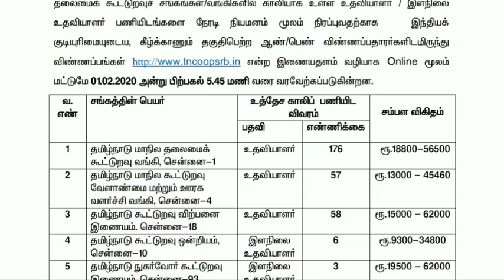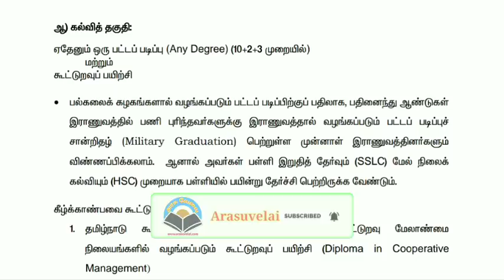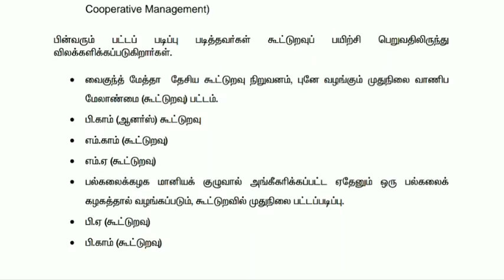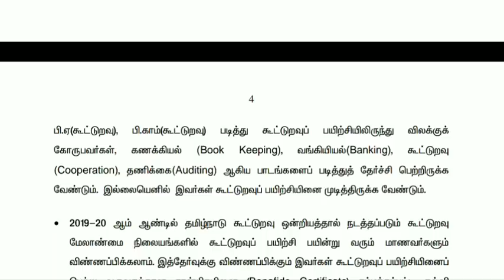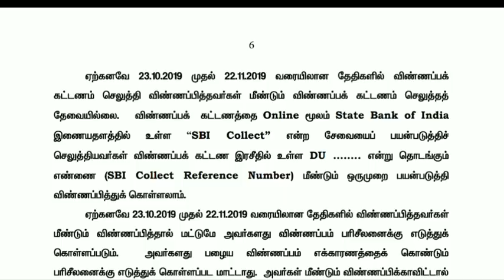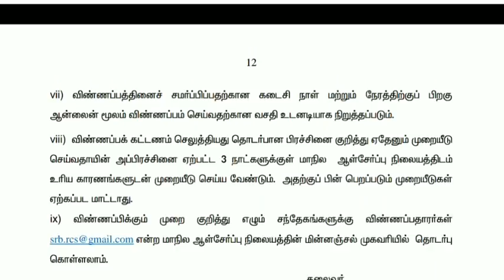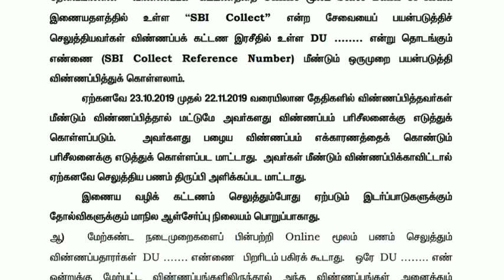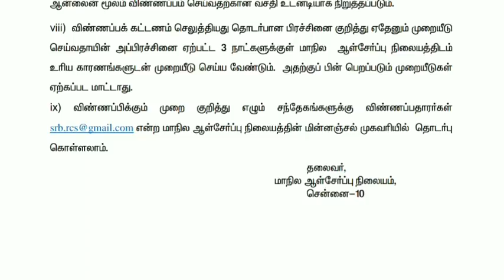தமிழ்நாடு அரசில் அடுத்த புதிய வேலைவாய்ப்பு அறிவிப்பு